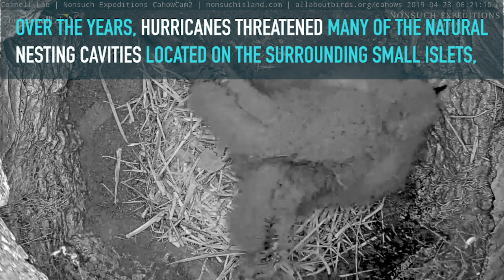Nonsuch Island: An Oasis For The Bermuda Cahow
Once thought to be extinct for over 300 years, the Bermuda Petrel or "cahow" is one of the world's most endangered seabirds. In 1951, seven pairs were rediscovered nesting secretly in deep rock crevices on islets near Bermuda's Castle Harbour. This recluse population was clinging to life after Bermuda's colonization eradicated the cahows from the main islands.

In 1960, David Wingate started the Cahow Recovery Program, aiming to protect and repopulate Bermuda's national bird. Over the years, hurricanes threatened many of the natural nesting cavities located on the surrounding small islets, and Nonsuch Island was chosen as a future sanctuary for a new cahow breeding population.

From 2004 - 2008, Wingate's successor Jeremy Madeiros translocated 102 Cahow chicks from the original eroding islets to Nonsuch. These were hand-fed and allowed to imprint on their new home before they fledged out to sea. This technique proved successful and after several years at sea, almost half of the now mature Cahows returned to inhabit the artificial nesting burrows built at the translocation site on Nonsuch. Since the first chick "Somers" was produced by returned translocated Cahows in 2009, a total of 79 fledged chicks have been produced by the new Nonsuch colony by 2019.

To this day, Madeiros manages the entire cahow population, monitoring each nest from egg to fledge. Thanks to these efforts, dozens of cahows now fledge from the new colonies on Nonsuch Island each year. Across their range, the cahow breeding population has increased to a record 131 pairs producing 73 chicks in 2019.

Continue to follow the recovery of the world's most storied seabird live on the Bermuda Cahow cam. The Cahow cam is a collaboration between the Cornell Lab of Ornithology and the Nonsuch Expeditions. You can watch the cam live at

and learn more about Nonsuch Island's environs (including the cahow) at

We're excited to share a brand new live viewing experience featuring the critically endangered Bermuda Cahow, a kind of gadfly-petrel that nests nowhere in the world except rocky islets off the coast of Bermuda. In the early 1600s, this once-numerous seabird was thought to have gone extinct, driven out of existence by the invasive animals and habitat changes associated with the settlement of the island. In 1951, after nearly 300 years, a single bird was rediscovered, and since then the species has been part of a government-led conservation effort to revive the species.

Much of this conservation work by the Bermuda Department of Environment and Natural Resources (DENR) has centered on the creation of manmade burrows to increase nesting habitat, and to create new colonies on larger islands that are more robust to the increasing threats of hurricanes. The Cornell Lab entered into a partnership with the innovative Nonsuch Expeditions, a multimedia and outreach effort centered on Nonsuch Island that is committed to raising awareness and conserving the unique animals and environments on and around Bermuda. They have successfully broadcasted from a cahow burrow in past years, and this year we are working together to create an experience that will blend both live footage from a new camera as well as interaction with DENR Senior Terrestrial Conservation Officer Jeremy Madeiros during his weekly nest checks throughout the nesting season.

This on-camera pair has been together since 2009, using this same burrow each of those years, and has fledged successfully for the last four years. During the nesting season, the cahows only visit and court under the cover of night, then head out to sea during daylight hours. The pair returned to the island in early-November to court and mate, then will disappear out to sea for the month of December.

You can follow updates and ask questions via the cahow cam's Twitter feed

We look forward to learning about this cryptic species alongside you.